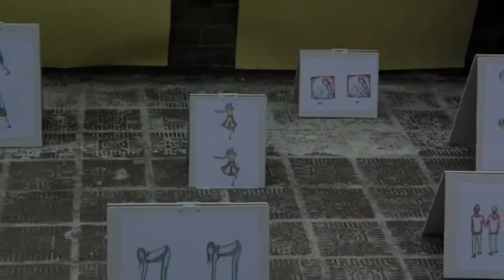ワオンプロジェクト1th『モア』完全版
2008年3月に大阪、芝川ビル屋上モダンテラスで開催されたワオンプロジェクト活動1周年記念イベントの動画アーカイブ。完全版。